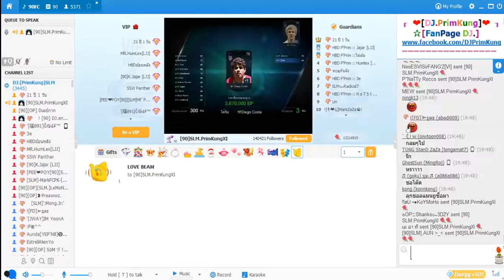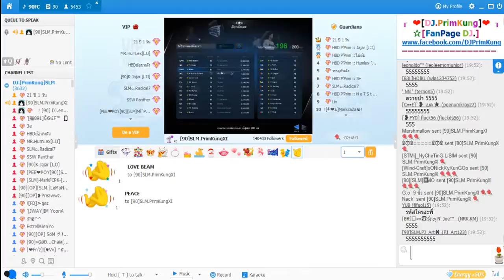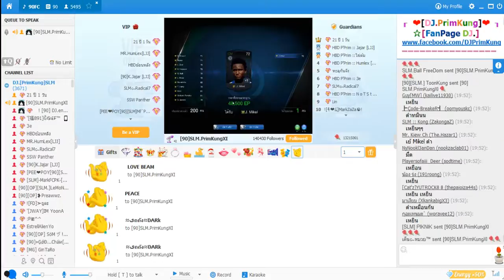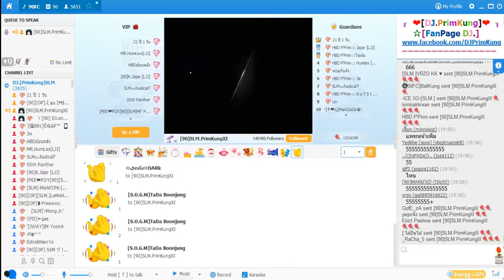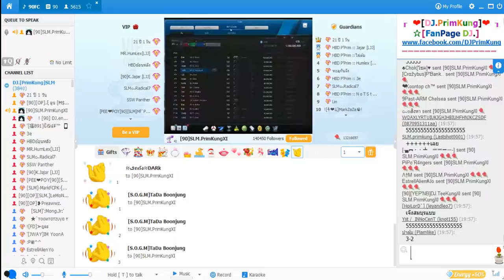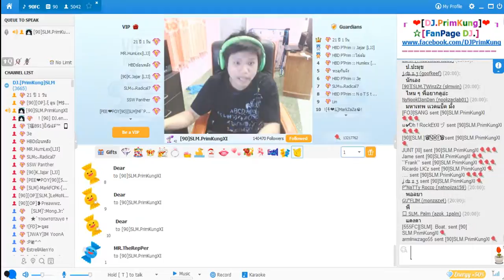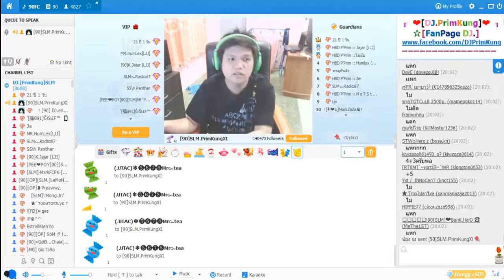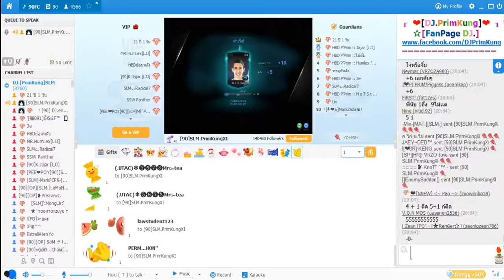DJ.PrimKung เปิดการ์ดลุ้นนักเตะ FIFA 21.9.2557 [Garena Talk Talk]